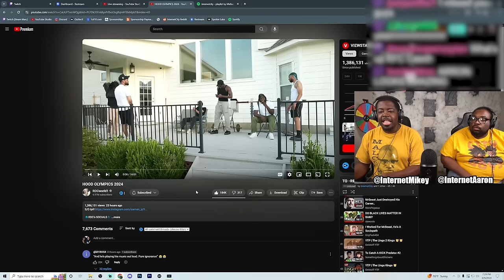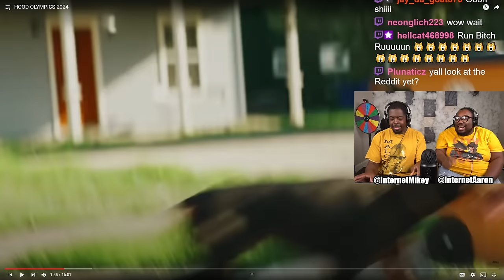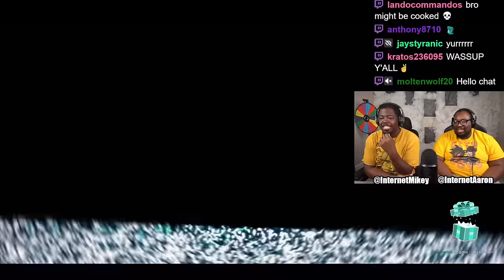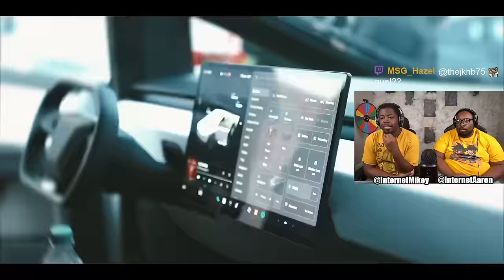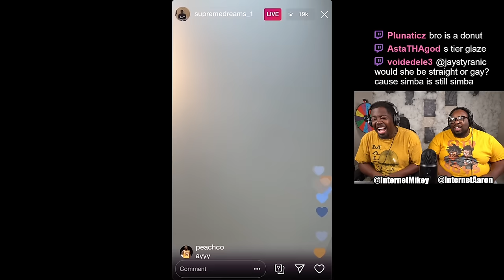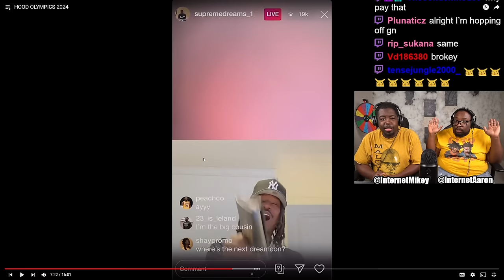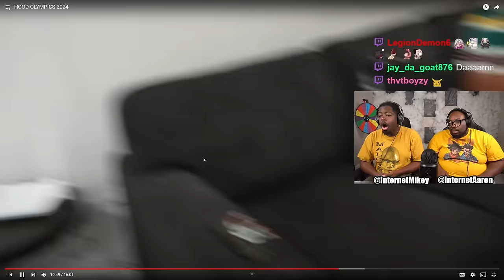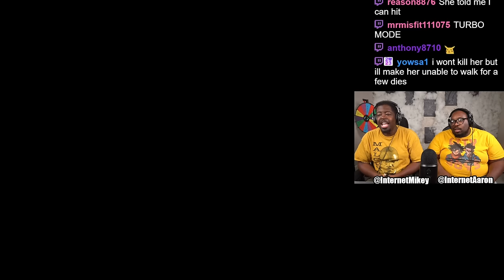The 2024 Hood Olympics were HILARIOUS! 😂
SEND US COOL STUFF:

AARON JONES
9659 N SAM HOUSTON PKWY E